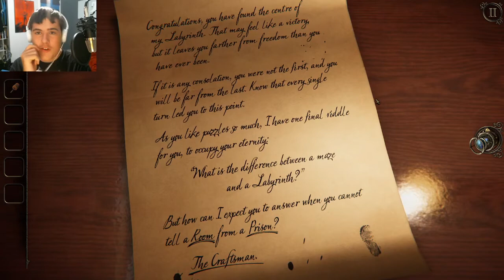The Room Three Imprisoned ending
Welcome to The Room Three. Here we are finding multiple pyramids in different buildings while trying to unlock it's secrets with a magic eyepiece.